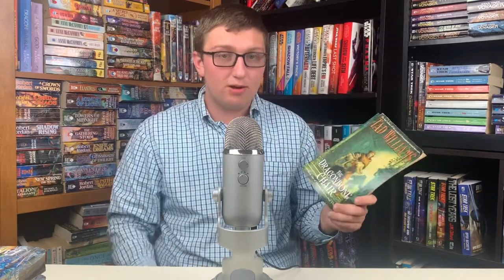The Dragonbone Chair Book Review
In this video, I discuss my review of "The Dragonbone Chair", the first book in the Memory, Sorrow, and Thorn trilogy. Enjoy!